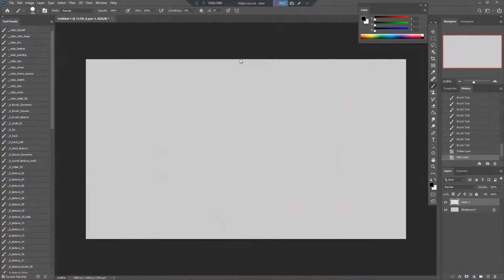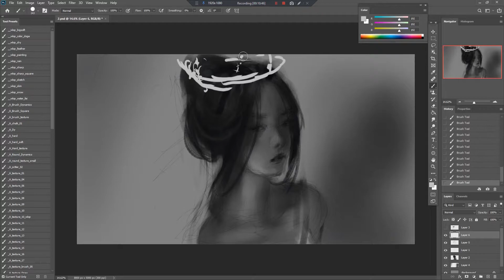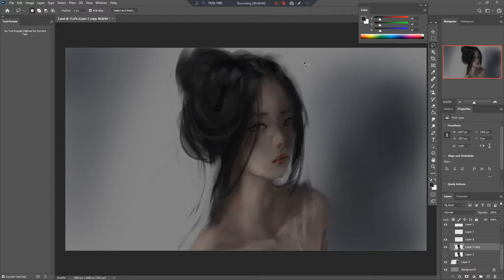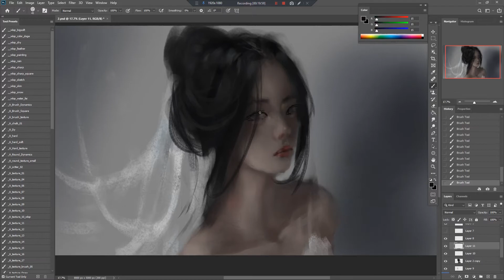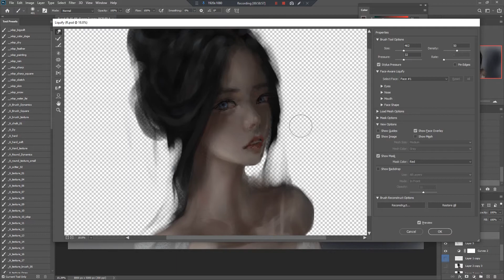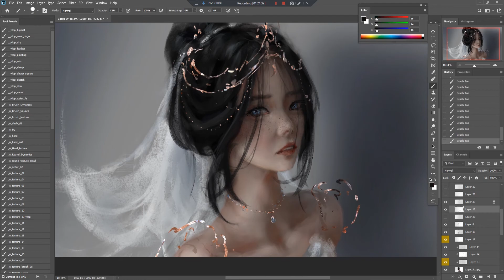Painting like wlop - White 1 ( Painting Process )